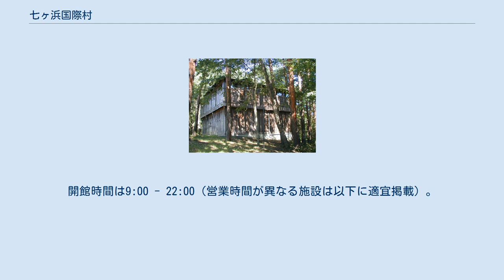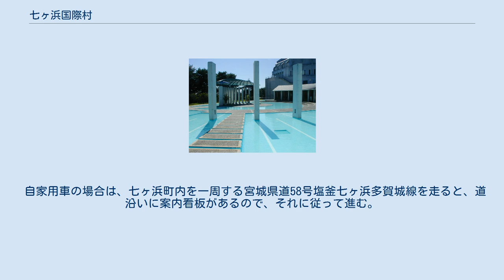七ヶ浜国際村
七ヶ浜国際村（しちがはまこくさいむら）は、宮城県宮城郡七ヶ浜町の仙台湾を見下ろす高台にある、コンサートホールや資料館などを擁する七ヶ浜町立の複合施設である。
 同施設の近くにある高山外国人避暑地が「高山国際村」とも呼ばれているので混同に注意。
 明治時代から北洋漁業、高山外国人避暑地、海水浴場などで国際交流とリゾートの歴史がある七ヶ浜町が、リゾート法に後押しされてリゾート開発ブームが起きたバブル景気期に設置した施設。
高山外国人避暑地や宮城県内最大の海水浴客数を誇る菖蒲田海水浴場などを見下ろす松島丘陵（塩釜丘陵）上にあり、施設の様々な場所から太平洋を望むことが出来るようになっている。
 直達経路はないが、直線距離では近くにある七ヶ浜町役場や七ヶ浜町総合スポーツセンター（七ヶ浜サッカースタジアム等がある）など町の中心地に近く、町のイベントが様々行われている。
恒例のイベントがゴールデンウィークや夏休み期間を中心に開催されており、仙台都市圏における文化受容の拠点の1つとなっている。
 1998年（平成10年）に、当館の建物が公共建築百選に選ばれている。
また、2008年（平成20年）に、当館の文化事業に対し、財団法人地域創造 (JAFRA) が主催するJAFRAアワードにおいて「総務大臣賞」が授与されている。
 毎週火曜日休館。
年末年始の休館期間は12月28日〜1月4日。
開館時間は9:00 - 22:00（営業時間が異なる施設は以下に適宜掲載）。
かつてギャラリー海物語とプリマスハウスは入場有料で、共通券大人300円、子供200円だったが、無料になった。
 プリマスハウス かんなぎ神社。
「木の精霊像」がご神体として中央に置かれていた。
 自家用車の場合は、七ヶ浜町内を一周する宮城県道58号塩釜七ヶ浜多賀城線を走ると、道沿いに案内看板があるので、それに従って進む。
バスは本数が少ない。
なお、イベント開催時に多賀城駅から臨時バスが運行される場合がある。